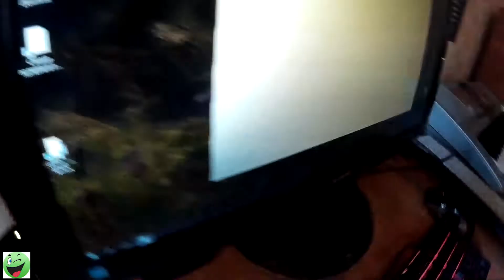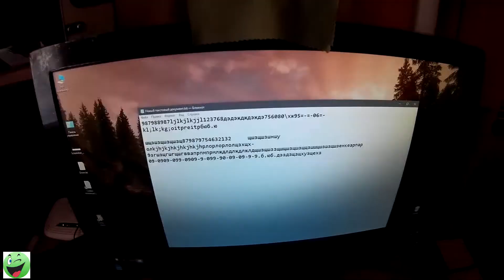Распаковка посылки из Розетки GameMax K207 R USB Black!!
Клавиатура проводная GameMax K207-R USB Black